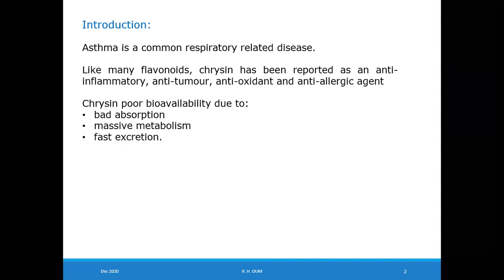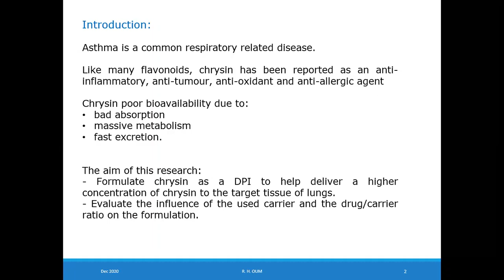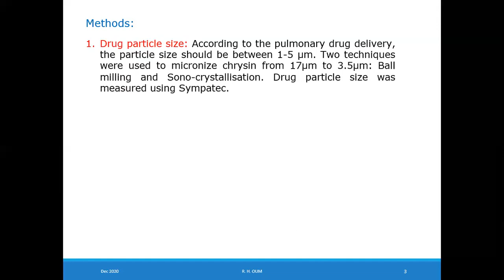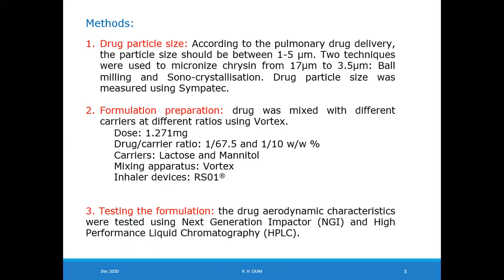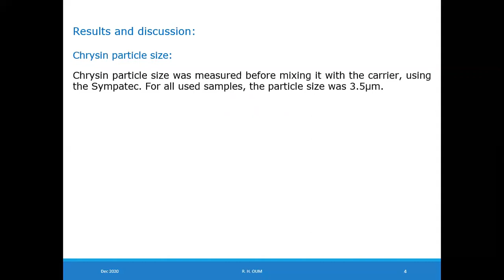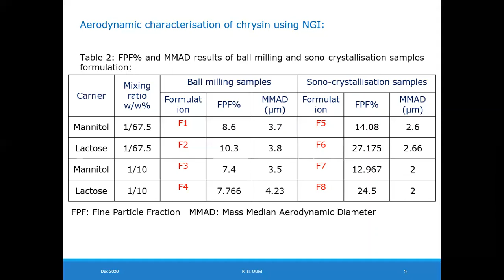Rahaf Oum presentation video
Development of chrysin dry powder inhaler formulation for the potential treatment of respiratory-related diseases